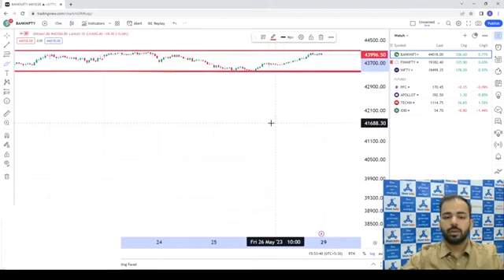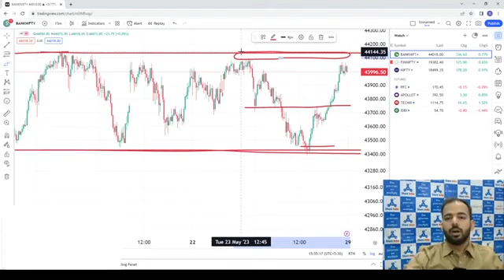Nifty 50 and Bank Nifty: Current Performance and Future Predictions for Tomorrow - Share India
In this video, Mr. Aman Kaushik, a seasoned trader with Share India Securities, has 10 years of experience in the stock markets, demonstrates the analysis of chart to identify trading opportunities on today's Nifty and Bank Nifty charts along with sharing the potential trade opportunities for tomorrow.

Nifty and Bank Nifty are two of the most popular indices of the Indian stock market. These two indices provide an overview of the performance of the Indian equity market and are widely used by traders and investors for decision making.

Nifty, also known as the Nifty 50 or simply the Nifty, is a stock market index of the National Stock Exchange of India (NSE). It is a weighted index comprising of 50 large-cap stocks listed on the NSE. The Nifty is considered to be a benchmark index for the Indian equity market and reflects the overall performance of the country's top-performing companies.

Bank Nifty is also a stock market index of the National Stock Exchange of India (NSE). It is a sectoral index comprising of the most liquid and top-performing banking stocks listed on the NSE. The index includes stocks of banks and financial institutions, such as State Bank of India, HDFC Bank, ICICI Bank, Kotak Mahindra Bank, and Axis Bank, among others.

Both Nifty and Bank Nifty are highly liquid indices, and their performance is closely watched by traders and investors. The Nifty and Bank Nifty futures and options contracts are actively traded on the NSE, and their prices are widely used to hedge portfolio risks and speculate on market movements.